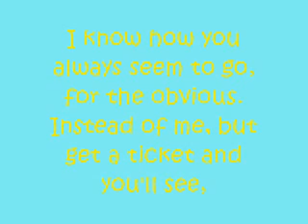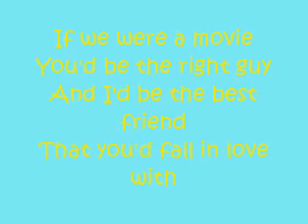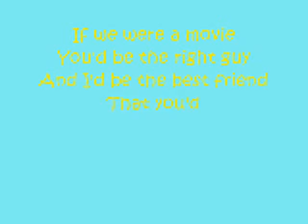Hannah Montana If We Were a Movie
If We Were a Movie